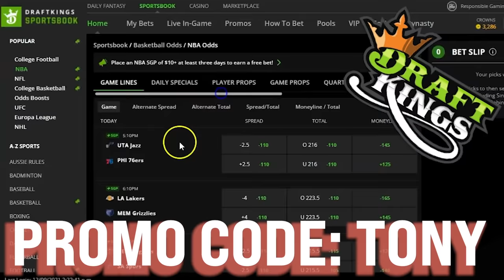KILL TONY #544 - DAVE SMITH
Dave Smith, William Montgomery, Hans Kim, Matthew Muehling, Ellis Aych, John Deas, D Madness, Michael A. Gonzales, Jules Durel, Yoni, Tony Hinchcliffe, Brian Redban – 01/31/2022